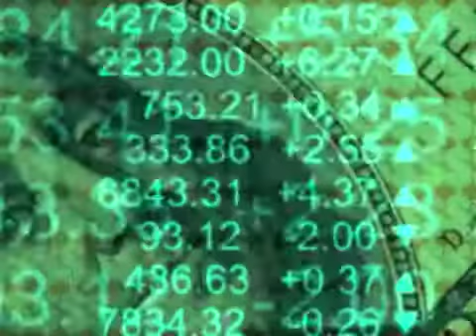Arise Xchange feat. Pooch Pals LLC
Marc Elias, professional dog trainer and CEO of Pooch Pals is interviewed on the Corner Office via Arise XChange regarding the pet care industry.